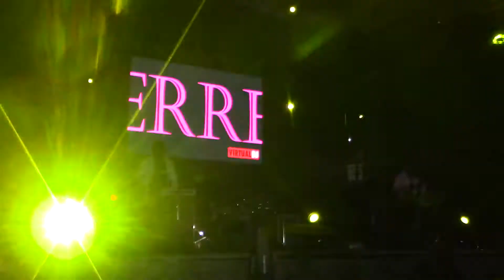EL ORGULLO MIXTECO * LOS ÑANIS DE GUERRERO * EN LA COL SAN MIGUELITO, FERIA ANUAL 2020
CEL 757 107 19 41 & 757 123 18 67 TLAPA GRO